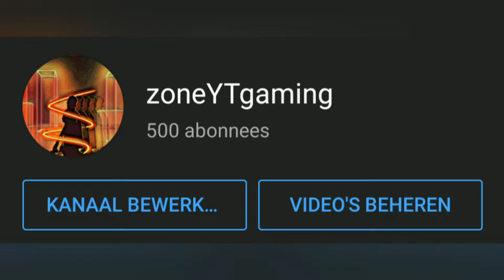500 Subs, WE DID IT!!! How did I reach it???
Thx guys!! We reached 500 subscribers, because of that: I made a compilation video about my journey from 0-500 subscribers, hope you liked it!!

All the footage is findable on my YouTube channel.

All the games I played here with the timestamps:
Fake Minecraft that no longer exists. 0:04-0:12
M.U.D. Rally 0:13-0:25
PUBG Mobile 0:25-1:38 + 2:03-3:01
Brawl Stars 1:39-1:53
Minecraft 1:54-2:03
Pokémon GO 3:02-3:31